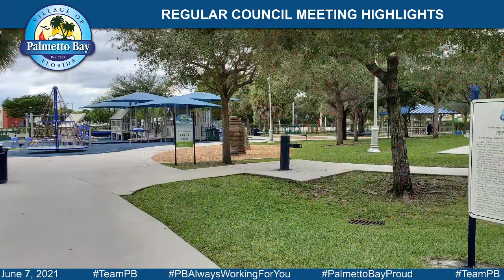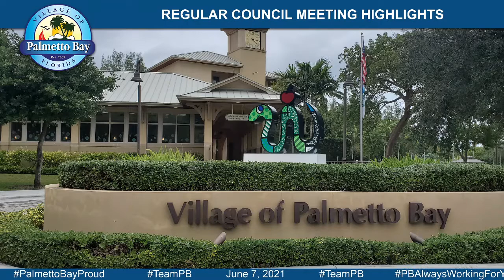Highlights from Regular Council Meeting - June 2021